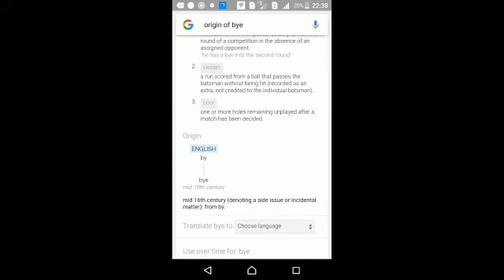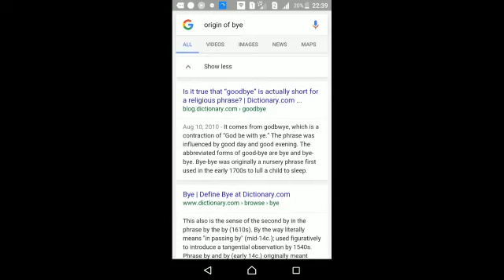هل كلمة "باي" لها معنى يتعارض مع الاسلام؟؟؟